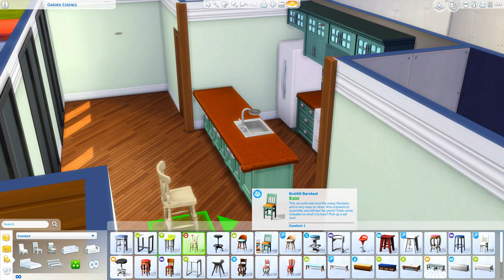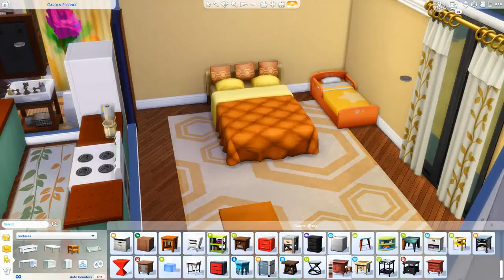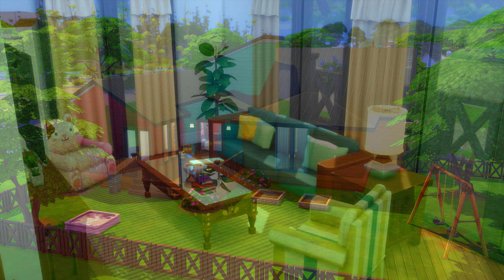SINGLE MOMS // TS3 TO TS4: CAS & SPEED BUILD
Fiona McIrish is used to living alone with her teenage daughter, River. But when Fiona’s best friend needed a place to live with her own young daughter, Fiona readily invited the two to live in her home. Will Molly be the perfect housemate or Fiona’s biggest regret?

➦ SOCIAL

ORIGIN: carissalwhee
TUMBLR(cc finds) : carisimsyt

➦ FAQ

-I'm 23!